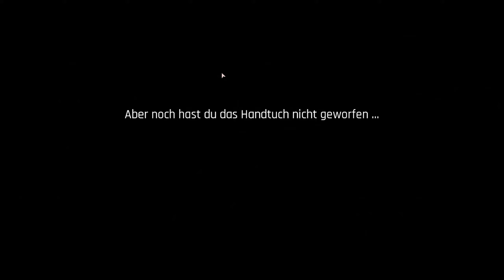DAS BESTE SPIEL IM GAMEPASS IST THE ASCENT !!!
Servus Leute Aced hier, heute mit einem Spiel welches gratis im Microsoft GamePass enthalten ist, ein Shooter im Cyberpunk Stil namens TheAscent.
Nachdem Microsoft auf der E3 mithilfe von Todd Howard und seinen dicken Schlepphoden angekündigt hatte das nahezu jedes Spiel gratis bei ihnen wird (also gratis für 12,99€ im Monat lel), gibt es das erste Spiel dieser neuen Welle heute im Video.
Generell war die ganze E3 Präsentation der absolute Wahnsinn und mit einem Smash Brothers Trailer im Sinne von alle sind hier nur eben mit Spielen zu vergleichen.
Auch protzt The Ascent vor allem mit seiner Grafik welche meinen PC regelmäßig in die Knie gezwungen hat und einer Cyberpunk Ästhetik aus Diablo Perspektive.
Witzigerweise treffe ich im Spiel auch meinen Chef, welcher Uma aus The Witcher 3 brutal ähnlich sieht und zusätzlich geht's noch auf Eierjagd bei Monstern, alles in allem ein ganz normales Wochenende, viel Spaß mit dem Video.
-Aced alias Uma, hässlich aber irgendwie doch zum knuddeln.

The Ascent:
The Ascent ist ein Cyberpunk-Themen-Action-Rollenspiel, das vom schwedischen Indie-Game-Studio Neon Giant entwickelt und von Curve Digital für Microsoft Windows, Xbox Series und Xbox One am 29. Juli 2021 veröffentlicht wurde.
Genres: Shooter-Spiel, Action-Rollenspiel, Adventure, Indie Game, Cyberpunk

Setup:
CPU: AMD Ryzen 7 3700X
GPU: NVDIDIA GeForce RTX 2080 Super
Mainboard: ASUS B450 Tomahawk